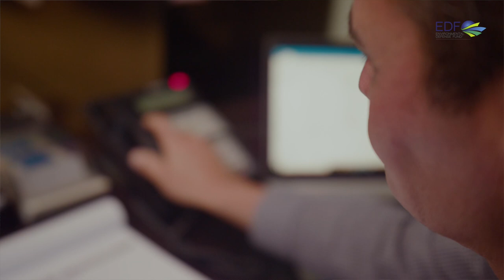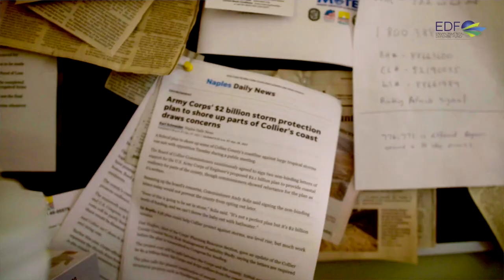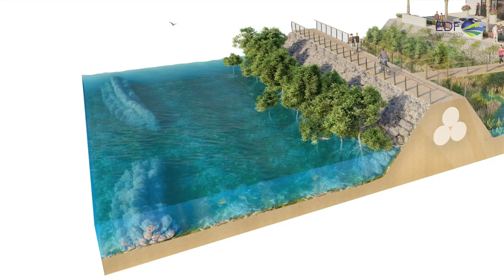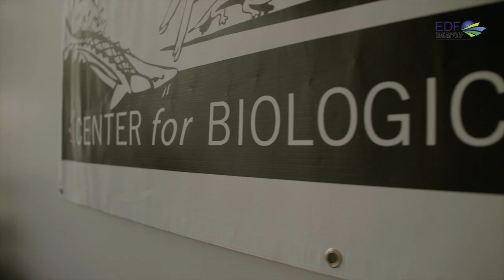Keeping Florida, Florida: Nature provides climate resilience and vital habitat in Collier County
Keeping Florida, Florida: Collier County, Florida is home to over 380,000 people in cities like Naples, Marco Island and Everglades City. In the face of climate change, the region is vulnerable to heavy precipitation, sea level rise and more intense hurricanes.

The U.S. Army Corps of Engineers has long favored structural solutions, like sea walls, surge barriers and flood gates, which create inconsistent flood protection and damage to Florida's vibrant coastal habitats.

As an alternative, natural infrastructure and hybridized designs that integrate features like mangroves and oyster reefs provide a cost-effective, multi-beneficial alternative that can increase climate resilience while preserving Southwest Florida's natural beauty.